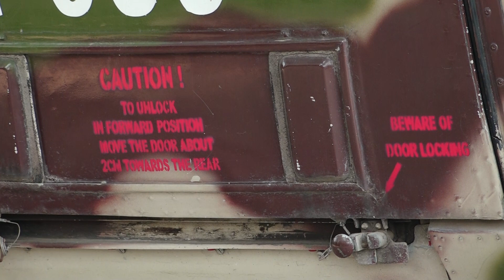Nepal Army Helicopter NA-030 नेपाली सेनाको हेलिकप्टर पुल्चोक इन्जिनियरिङ कलेजमा !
The NA-030 (AH 307) decommissioned light utility helicopter was handed over by the Chief of Army Air Services to the IOE Pulchowk Campus Chief in a ceremony held on Feb 12, 2020.नेपाली सेनाको हेलिक्पटर,पुल्चोक इन्जिनियरिङ कलेज परिषदमा ॥ Nepali Army Helicopter At Pulchok Engineering College Compound Lalitpur Nepal | पुल्चोक क्याम्पस त्रिभुवन विश्वविद्यालय, इन्जिनियरिङ अध्ययन संस्थान अन्तर्गतको आङ्गिक क्याम्पस हो। हाल यस क्याम्पसमा स्नातक (बी. ई.), स्नातकोत्तर (एम. एस्सी.) तथा पी. एच. डी. तह सम्मका विभिन्न कार्यक्रमहरू सञ्चालित छन्। यस क्याम्पस अन्तर्गतका विभिन्न विभागहरू मार्फत यी कार्यक्रमहरू सञ्चालन गरिन्छ। एयरोस्पेस संकायका लागि समर्पित D2 ब्लक र नयाँ हेलिकप्टर शेडसहित गार्डेन अफ लर्निङको औपचारिक उद्घाटन मार्च ३१, २०२३ मा भएको थियो। इन्जिनियरिङ इन्स्टिच्युटका डीन प्रा. शशिधर राम जोशी र कार्यक्रममा आईओई पुल्चोक क्याम्पसका प्रमुख डा इन्द्रप्रसाद आचार्यको उपस्थिति रहेको थियो । औपचारिक कार्यक्रम DMAE विभाग प्रमुख डा सूर्यप्रसाद अधिकारीको नेतृत्वमा सम्पन्न भएको थियो । नेपाल नागरिक उड्डयन प्राधिकरणका सदस्य पनि निमन्त्रित अतिथिको रूपमा उपस्थित थिए।
कार्यक्रमका सहभागीहरूले भर्खरै मर्मत गरिएको D2 ब्लकको भ्रमण गरे, र प्रयोगशाला सुविधाहरूको प्रदर्शनको साथ हालको सेटअपको साक्षी दिए। IOE नेतृत्वले BE मेकानिकल कार्यक्रमको पहिलो ब्याचका पूर्व विद्यार्थीहरूको सहयोगमा D1 ब्लकको छेउमा बनाइएको गार्डेन अफ लर्निङको पनि उद्घाटन गर्‍यो।